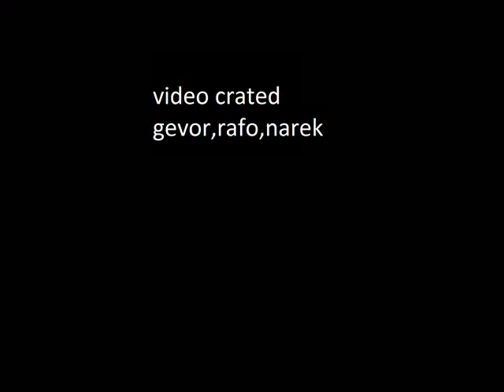urax ghamanc mas2